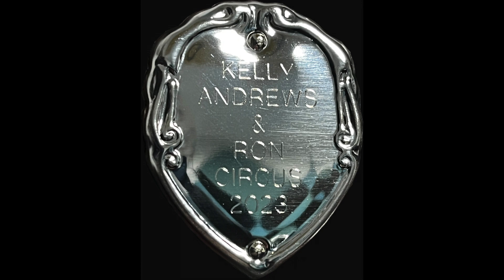The Prayer (Cover)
Kelly and I sing in the same choir together, Kelly has such a lovely voice, I was dying to ask her if she would do me the honour of singing a duet with her. I as so pleased when Kelly said that she would. I asked her what song that she would like to sing and she said The Prayer!
Well, let’s just say, it was a great challenge. I asked Kelly, “where would you like to sing this song, a concert or the Southend Festival for performing arts?” Kelly said “how about both!”
We worked very hard, learning the Italian and the song style, watching many hours of professionals sing this song. We first performed this song at our singing teacher’s soirée, when it was not ready but it went quite well. We then performed it at our choir’s concert and finally at the Southend Festival for Performing Arts24th November 2023, where we were overwhelmed by the fact that we won first prize: The PETT Trophy (shield). Which now has our names engraved onto it.
We are so proud of what we achieved after all the hard work paid off! We will continue to perform more duets together, now that we have this great friendship together.

The Prayer" is a song performed by Canadian singer Celine Dion and Italian tenor Andrea Bocelli It was written by David Foster, Carol Bayer Sager, Alberto Testa and Tony Renis.

The backing track is by Weddingtracks.

All rights remain with the original owners